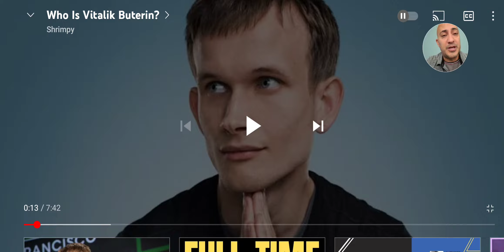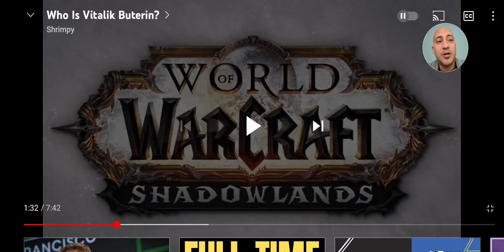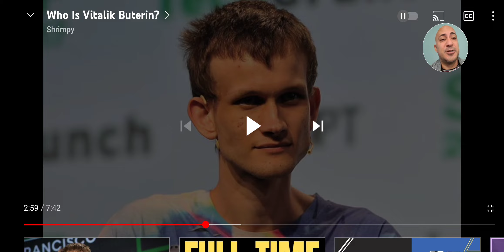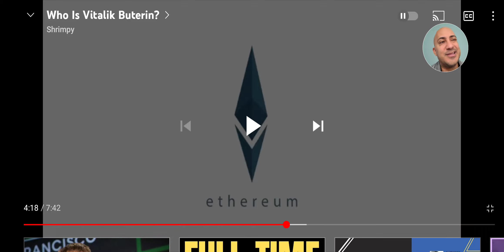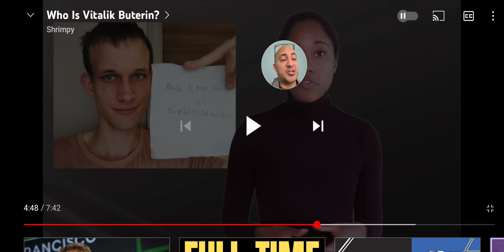WHO CREATED ETHERIUM & WHY 🤔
Join Our collectables community now to discover the latest NFT, Veve, Sports Trading Cards, Comic & pop culture news.

 Video promoted by Dokta Strange Hip pop artist

Big Collectables Crew

(0:00)sports cards investing

(1:00)basketball cards investing

(2:00)baseball cards investing

(3:00)football cards investing

(4:00)nft investing

(5:00)nft

(6:00)metaverse

(7:00)marvel comics

(8:00)marvel nft

(9:00)Comics

(10:00)veve

(11:00)opensea

(12:00)solsea

(13:00)solana nft

eBay where I Find Card Deals

Where I get My Sports Gear